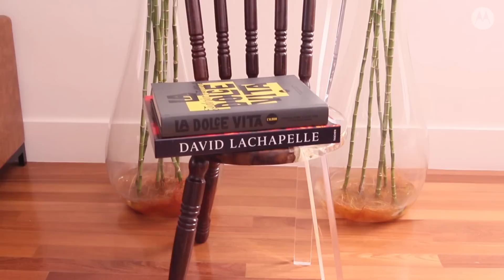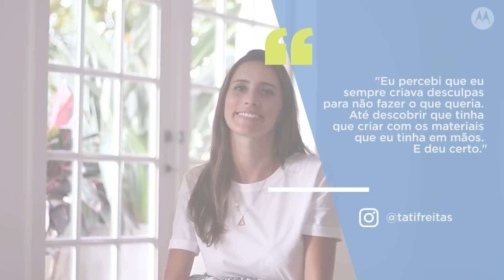O design emocional de Tatiane Freitas | Comunidade Moto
Confira nosso bate-papo com a artista visual Tatiane Freitas na Comunidade Moto.